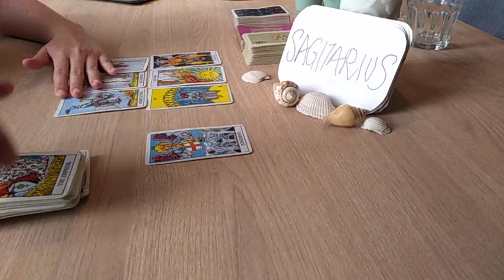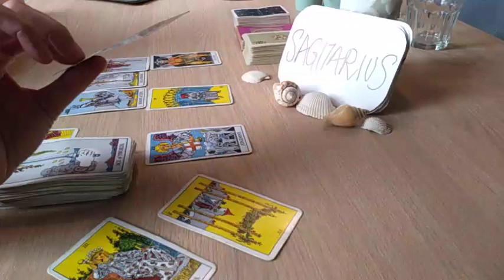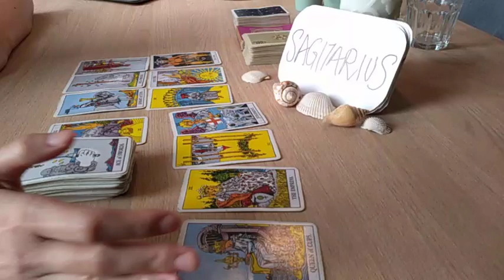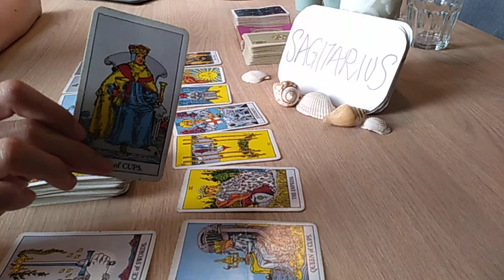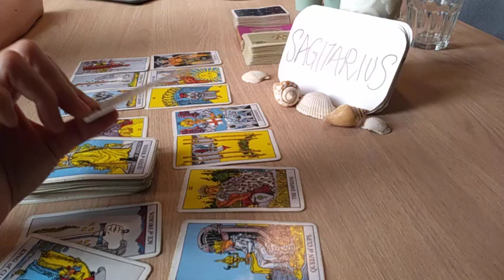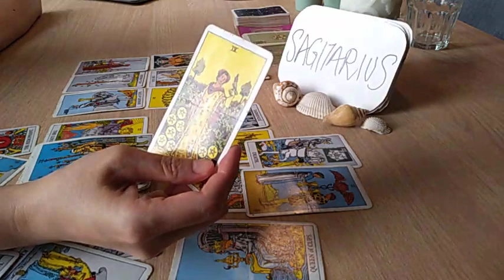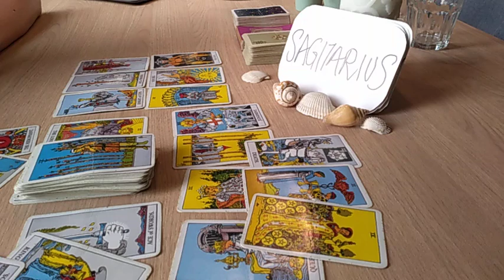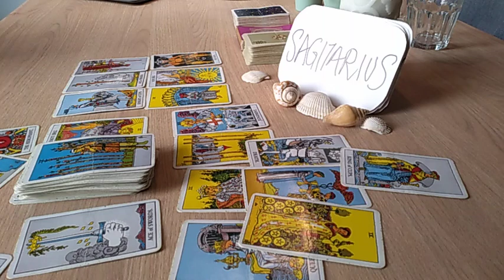SAGITTARIUS 💫 BEAUTIFUL!! YOUR LOVE LIFE WILL TRANSFORM AFTER U.. 💫 DECEMBER 2020 LOVE GUIDE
OR

OR